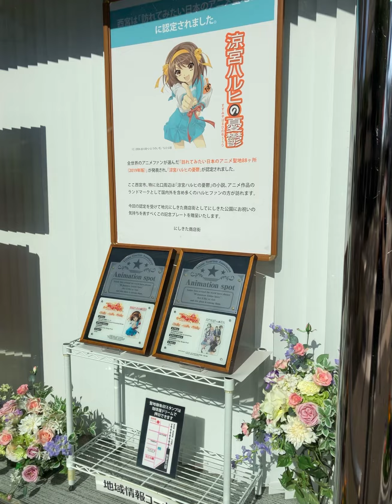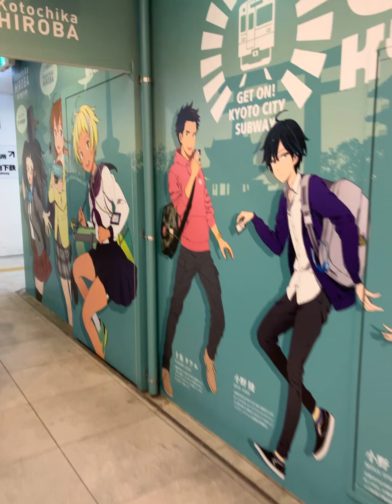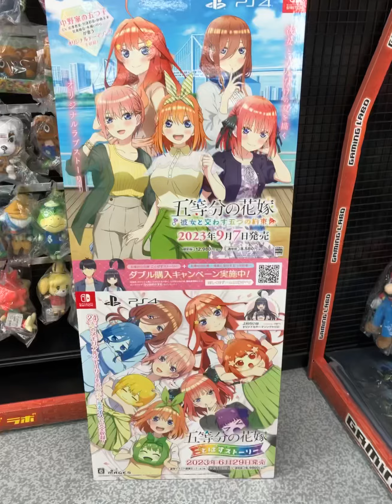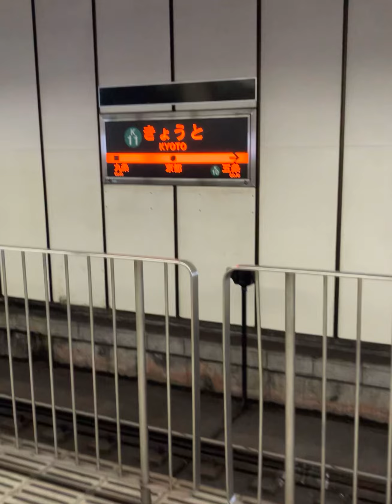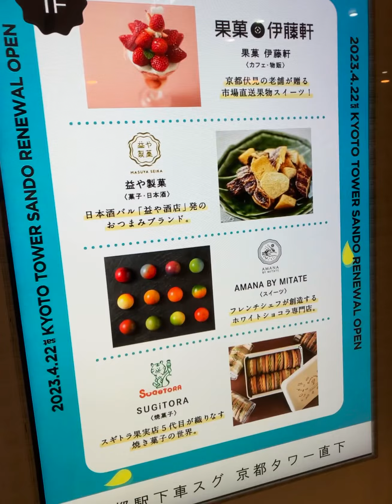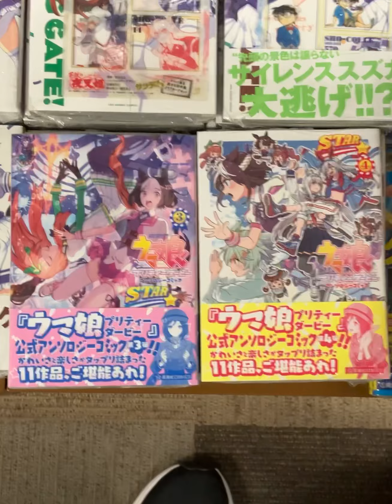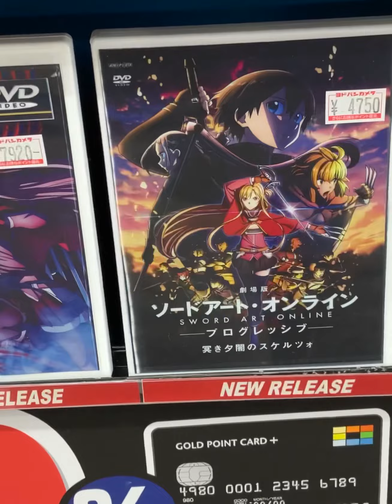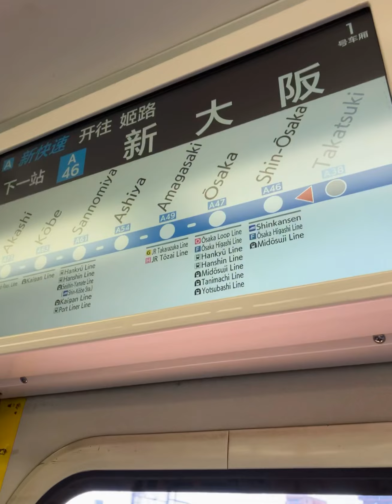2023年6月17日(土)西宮市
【行った場所】
兵庫県西宮市甲風園
京都府京都市下京区東塩小路町